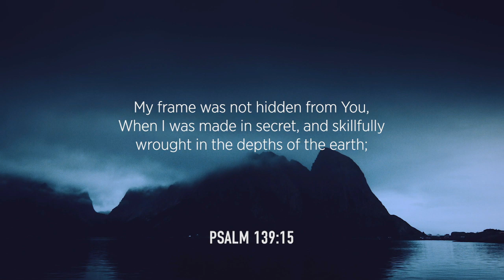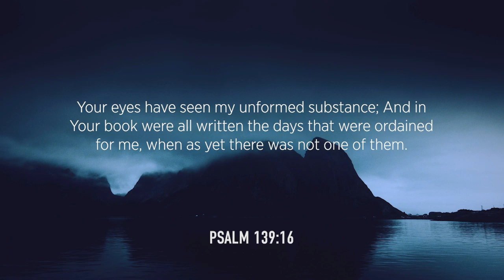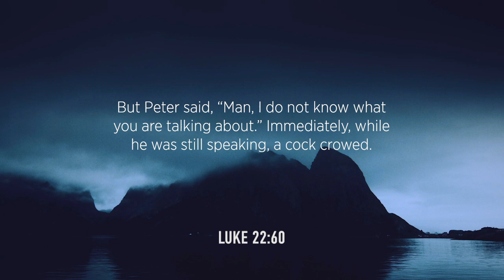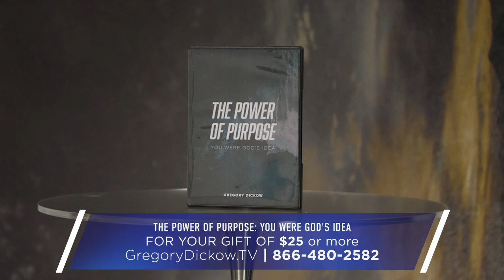The Power of Purpose: You Were God's Idea | Pastor Gregory Dickow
This episode will show how to experience happiness, miracles, and destiny. The principles of God's Word have been proven true and can be trusted to bring solutions to experience victory!